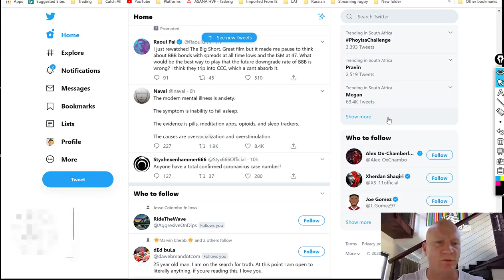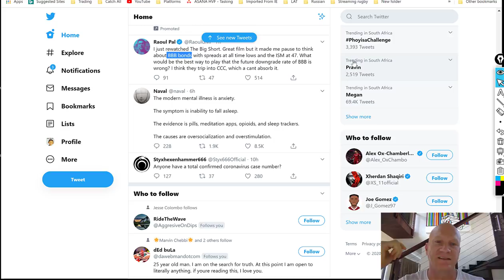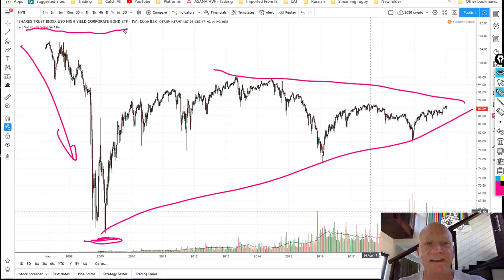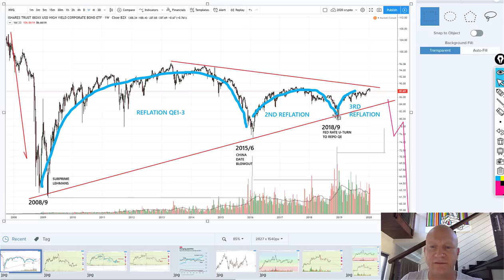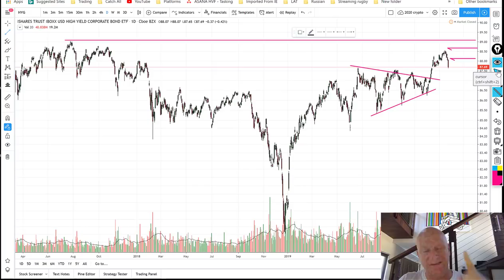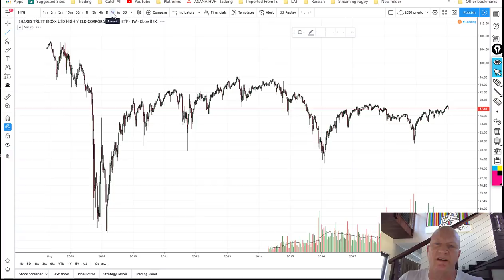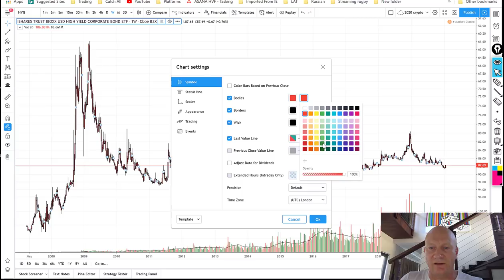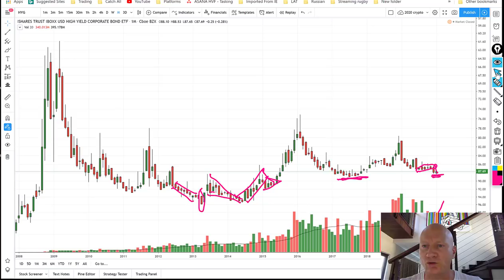The Trade for 'The Big Short' movie $HYG - High Yield Corporate debt